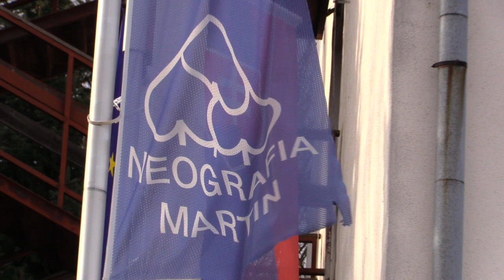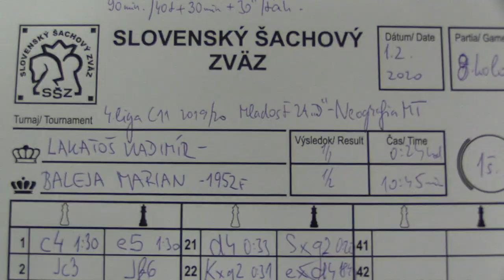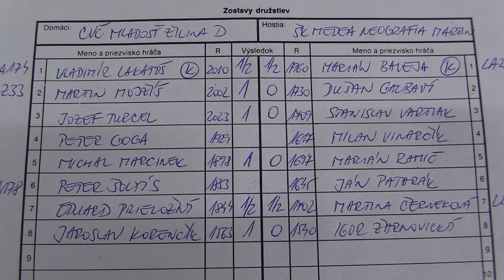8.3.1. Vladimír Lakatoš - Marián Baleja 1/2:1/2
CVČ Mladosť Žilina D - ŠK Medea Neografia Martin 7:1